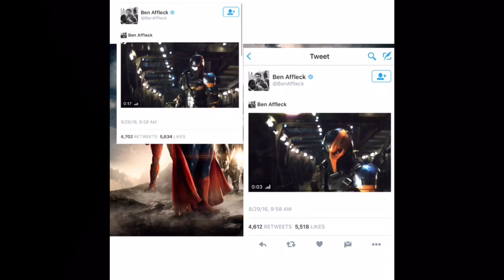Deathstroke (Slade Wilson) On Justice League Set (Video)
Ben Affleck tweets a video of Deathstroke/Slade Wilson On The Set Of Justice League